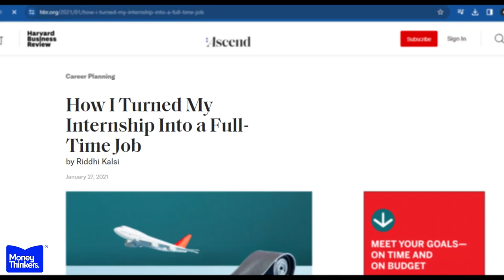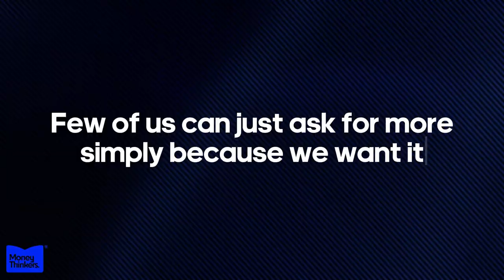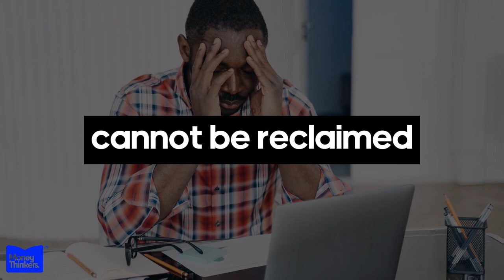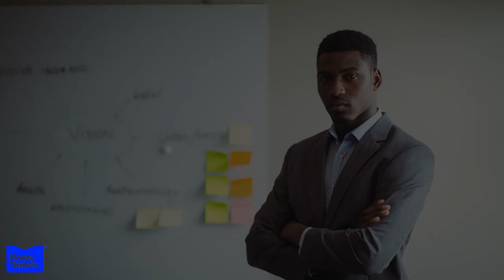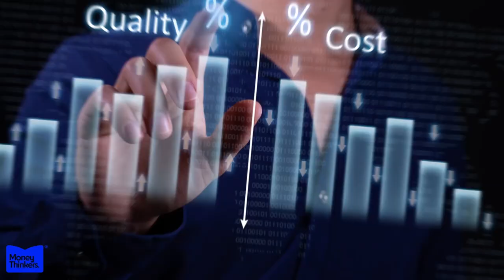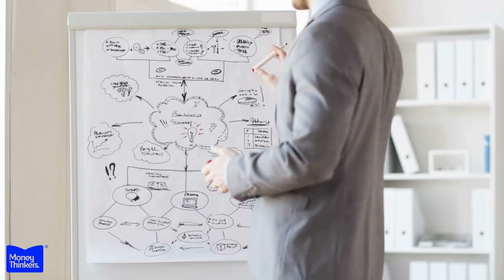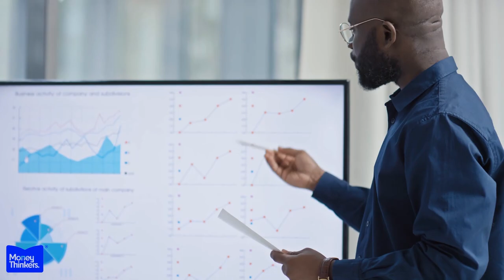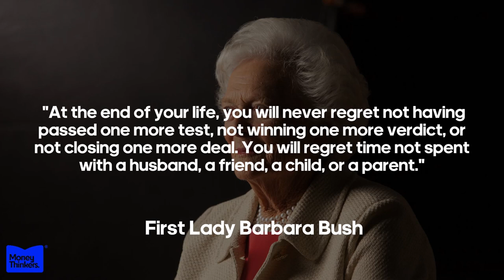Stop Selling Your Time For Money; Here's What Not To Do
When you're trading time for money, your income will always be limited. The first reason: There are only 24 hours in a day to devote to the pursuit of money. Most of us need eight hours to sleep, two hours to commute to and from work, and two to four hours, total, to cook, eat, tend to hygiene, relax, and spend time with friends and family.
That leaves us with 10 to 12 hours to trade in for income. That's it. But the reality is that no matter how much your time is worth to your organization: $20, $30, $50 per hour, there will always be a cap imposed here: time.

For many of us, the traditional career path has been the norm for as long as we can remember. We’re taught from a young age that to earn a reliable income, we must get a full-time job where we trade our time and effort for a regular paycheck.
While this approach has worked well for previous generations, it’s worth taking a step back to thoughtfully examine if this is the only way or the most optimal way for us today. As our world changes more rapidly, new opportunities are emerging that could allow for even greater income potential and flexibility.